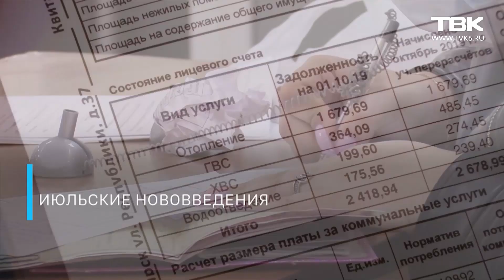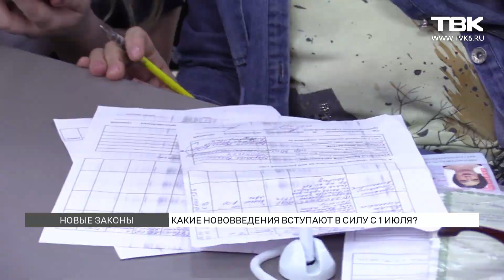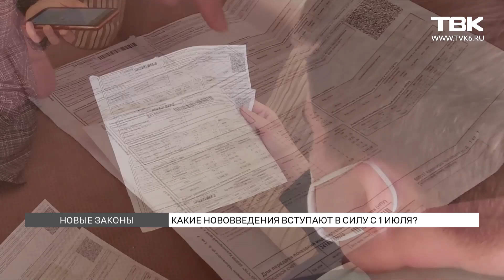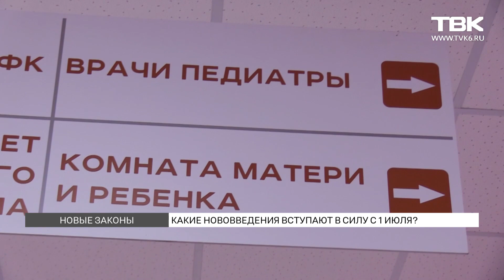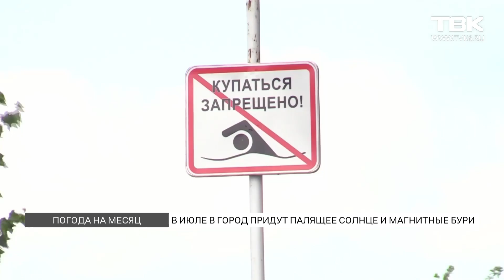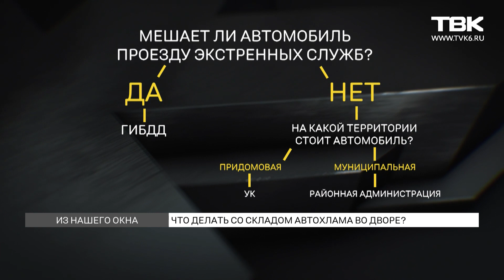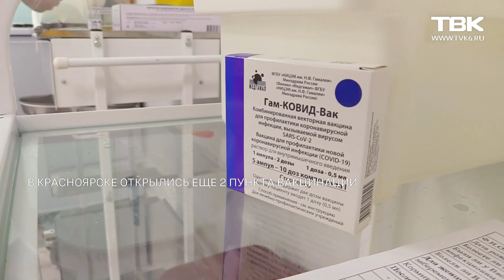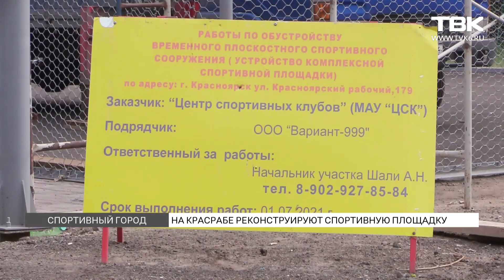Новости ТВК 1 июля 2021 года. Красноярск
Смотрите в этом выпуске:

На «Прямой линии» с Владимиром Путиным жительница поселка Боровое пожаловалась на затопленную дорогу. Сразу после этого СК и прокуратора начали проверки, а глава региона буквально через час записал видеообращение, в котором обвинил во всем подрядчиков. Корреспондент «Новостей ТВК» Виталий Поляков побывал в поселке и пообщался с автором вопроса Натальей Прокопьевой лично.

В Подмосковье началась драка из-за вакцины. Две женщины пострадали – одной из них сломали челюсть. Тем временем, в Красноярском крае выявили рекордное количество заразившихся с февраля.

Новые выплаты беременным и одиноким родителям, рост тарифов ЖКХ и льготная ипотека – самые важные нововведения с 1 июля.

Ярыгинскую набережную начали приводить в порядок после потопа - мэр Красноярска Сергей Еремин лично показал, как это нужно делать.

В Красноярск идет настоящее лето. Однако вместе с палящим солнцем придут и сильные магнитные бури. Какую погоду ждать в июле?